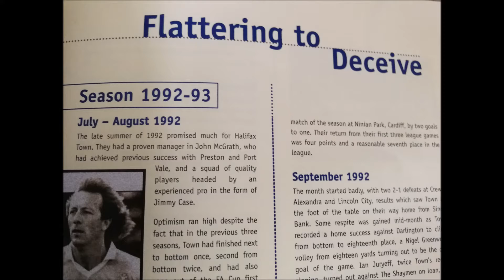011 March 1993